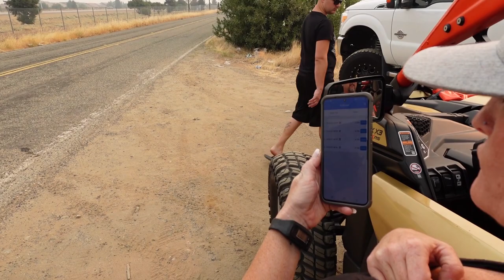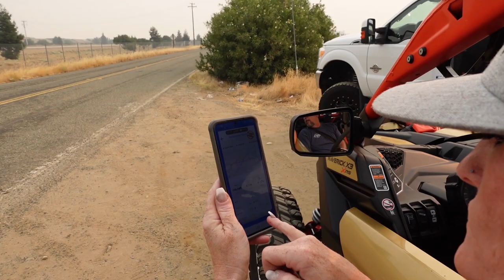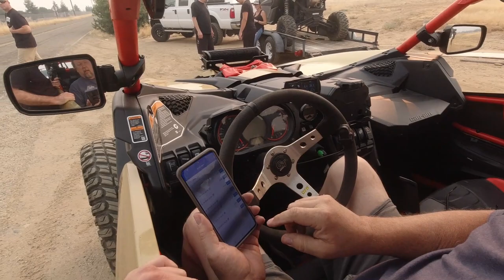Dean After Big Turbo Tune In AZ